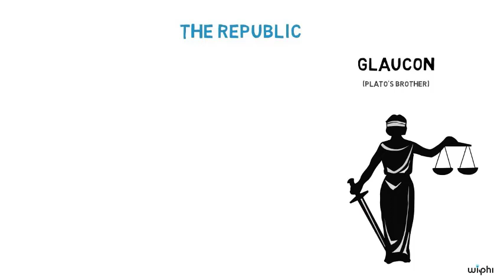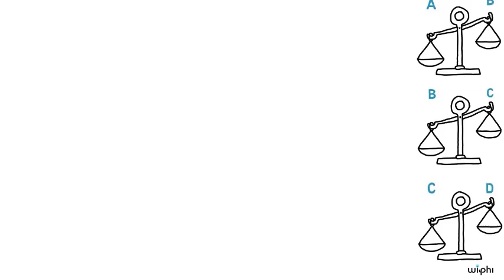Дилемата на затворника | Теория за рационалния избор | Философия | Кан Академия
В това видео на Философия с отворен достъп професор Джефри Сейр-МакКорд (Университет на Калифорния в Чапел Хил) обяснява дилемата на затворника. Дилемата на затворника е сценарий, в който ако всяка страна направи рационален избор, се стига до по-нежелан резултат за всяка страна, отколкото ако всеки участник беше избрал индивидуално по-непредпочитани опции.
Личните мнения във видеоурока, ако има такива, не представляват мнение на "Образование без раници" - сдружението, стоящо зад превода на Кан Академия на български език.

Мисията на Философия с отворен достъп е да запознае хората с практиката на философията, като предложи лекции за философски проблеми и концепции за критично мислене, които са достъпни безплатно във вид, който е забавен, интересен и достъпен за хора без предварителни знания по предмета.\n\nЗа нас това е част от по-голяма мисия: да съградим колективния си капацитет да мислим и дискутираме рационално. Като предоставяме инструментите за подобряване на ума се надяваме, че Философия с отворен достъп ще изиграе малка роля в реализиране на тази цел.